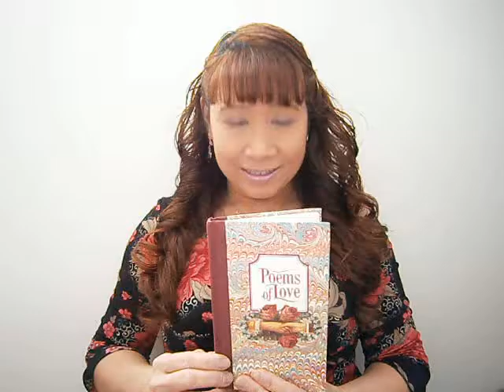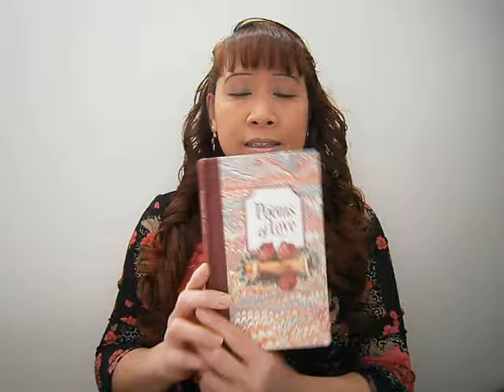My Love is Like a Red Red Rose